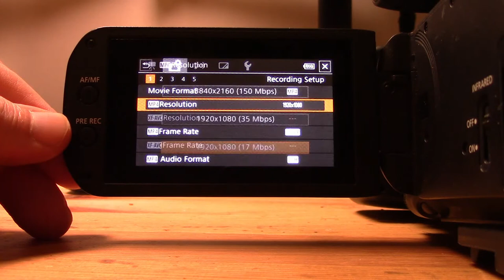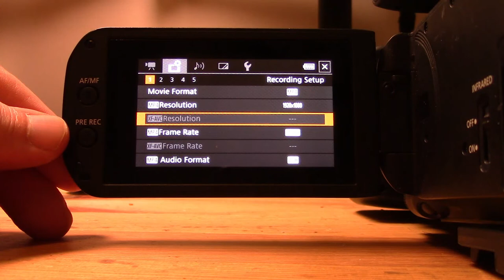Canon XA40: Changing Frame Rate, Codec, Resolution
How to change some of the key video recording parameters on the Canon XA40 professional camcorder:

- Toggling recording codec between MP4 and XVAFC
- Toggling frame rate capture between 25FPS and 50FPS
- Toggling between shooting in 1080P and 4K